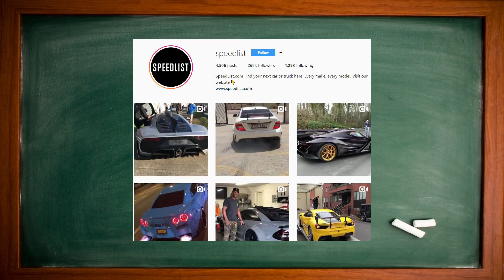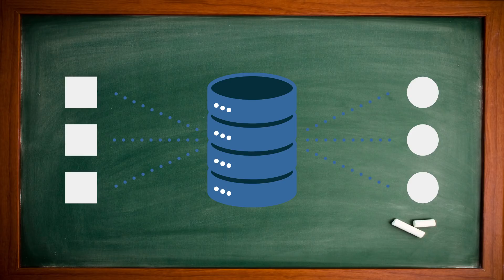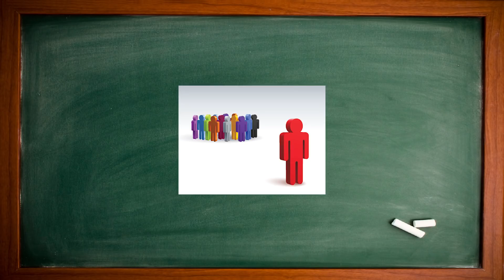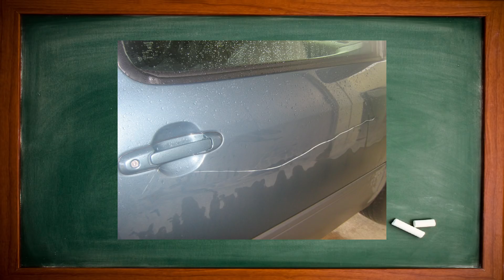7 Types of Teenage Car Guys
Stop by any Cars and Coffee, local car meet, or any of the big ticket auto shows and you will encounter a handful of people with varying personalities.

In this video, I wanted to focus on the younger enthusiasts and mention some of the pervasive characters that you'll meet at these events; those characters can range from the cocky teen to the nice guy on the block. Anyways, enjoy the video!